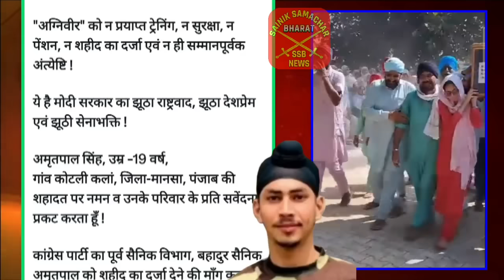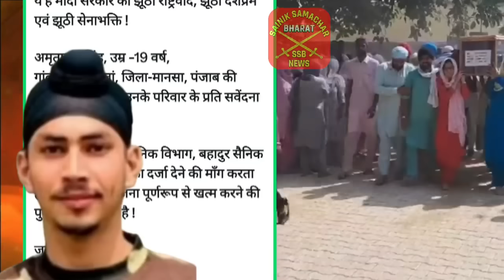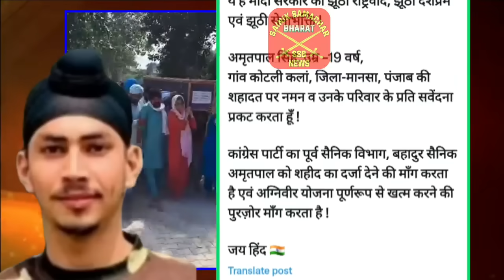अग्निवीर अमृतपाल सिंह की J&K में शहादत🇮🇳, ना शहीद का दर्जा, ना सैन्य सम्मान🤔, सैनिक का घोर अपमान😭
Agniveer Amritpal Singh, अग्निवीर अमृतपाल सिंह की J&K में शहादत🇮🇳, ना शहीद का दर्जा, ना सैन्य सम्मान🤔, सैनिक का घोर अपमान😭

🇮🇳🙏Jai Hind🙏🇮🇳 .